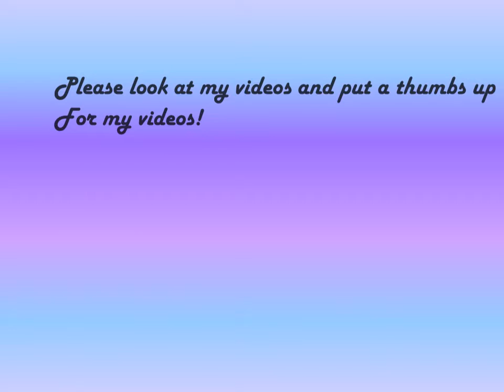Welcome to my channel| Jeana's Toy Reviews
It is to welcome you to my channel
Jeana's toy Reviews